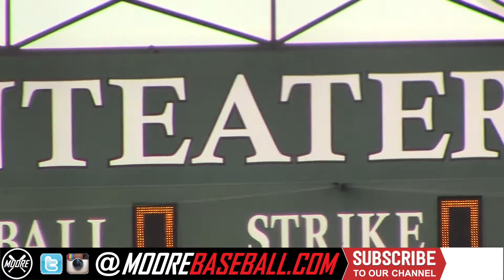UC Irvine Baseball Facility Tour